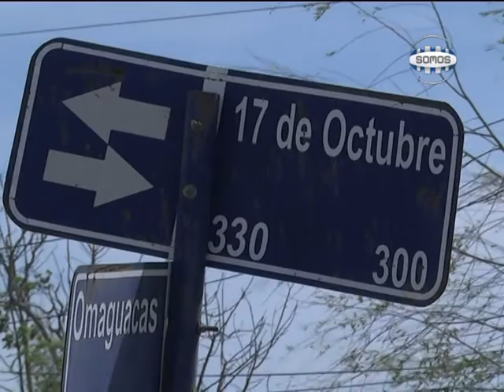EL DRAMA DE LAS CLANDESTINAS, UNA JOVEN DE 14 AÑOS FUE BALEADA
El hecho sucedió el sábado a la madrugada en barrio Jardín Norte, tras participar de una fiesta clandestina. También, otro hombre de 27 años resultó con lesiones de arma de fuego en inmediaciones del lugar.
Dialogamos con Cristina Flores, mamá de la adolescente lesionada, quien se refirió a la situación y con Graciela Correa, la presidenta de la vecinal Jardín Norte.